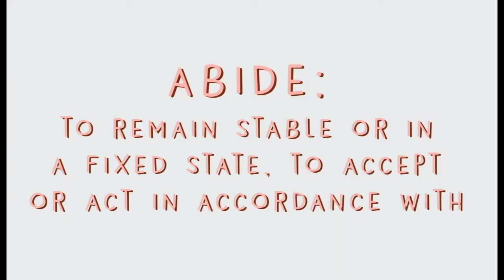fear of the future, anxiety & trusting God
let's chat about trusting in the Lord with the future and dealing with being afraid, anxious and worried about what is to come!

i hope this encourages you and speaks to you no matter what life situation you're in whether you're a senior in highschool about to make college decisions, a senior in college about to move into adulthood or even just an adult who does not know what's next!

this video is about trusting in the Lord, knowing God's character, awaiting on God's promises and abiding in Him with fear of the future!